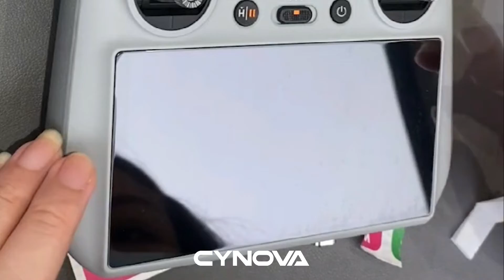Super hardness glass protector for Mini 3 Pro new RC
Ultra-thin Glass edge design, with reinforced edges, electrostatic adsorption technology.